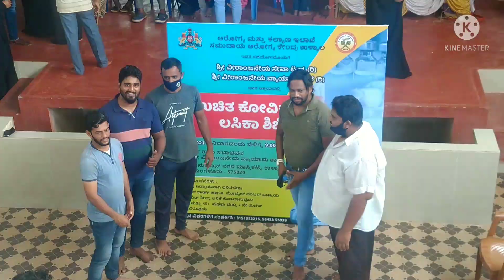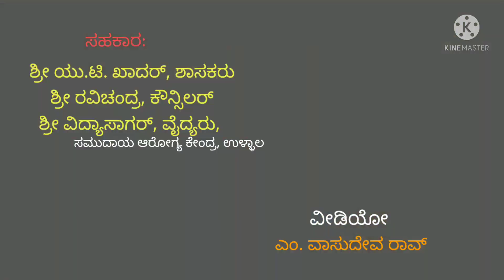ವೀರಾಂಜನೇಯ ವ್ಯಾಯಾಮ ಶಾಲೆ, ಉಚಿತ ಲಸಿಕಾ ಶಿಬಿರ.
ದಿನಾಂಕ: 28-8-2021ರಂದು ಉಳ್ಳಾಲದ ಸುಂದರಿ ಬಾಗ್ ನಲ್ಲಿ ಶ್ರೀ ವೀರಾಂಜನೇಯ ವ್ಯಾಯಾಮ ಶಾಲೆಯು ಉಚಿತ ಲಸಿಕಾ ಶಿಬಿರವನ್ನು ಏರ್ಪಡಿಸಿತ್ತು.
ಸುಂದರಿ ಬಾಗ್ ನ ಬದ್ರಿಯಾ ಜುಮ್ಮಾ ಮಸೀದಿಯ ಸದಸ್ಯರೂ ಪಾಲ್ಗೊಳ್ಳುವ ಮೂಲಕ ಈ ಕಾರ್ಯಕ್ರಮವು ಲಸಿಕಾ ಸಾಮರಸ್ಯ ಶಿಬಿರವಾಗಿ ಯಶಸ್ವಿಯಾಯಿತು.